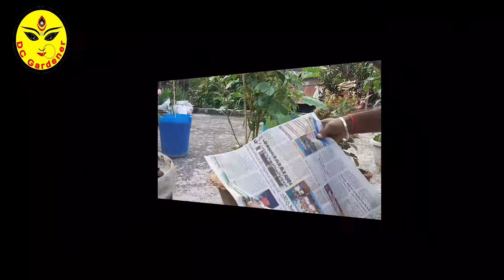বাড়ীর ছাদের গাছ বাঁচান || পেপার Mulching পদ্ধতিতে || টবে পেপার Mulch || Dc Gardener ##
About Video:
mulching, mulch, how to mulch, mulching garden, mulching leaves, home garden, পেপার mulching podhot, টবে পেপার mulching, Dc Gsrdener

About :DC Gardeneris a YouTube Channel, Where you will find tech & technological videos in Bengali, New Video is Posted Everyday.Thanks For Visit.